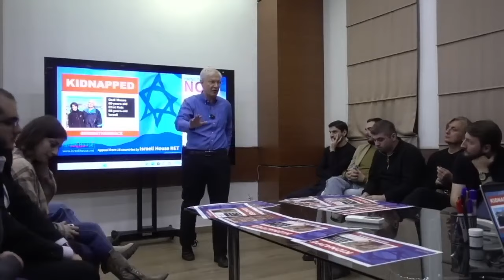How Israel Must Defeat Hamas